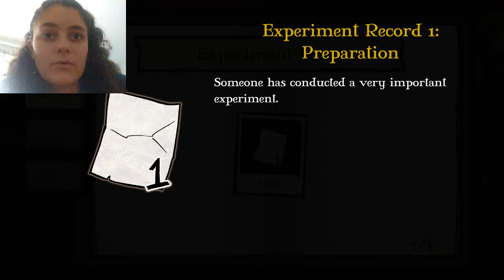Who Is This Man?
Playing games once again to a mystery.